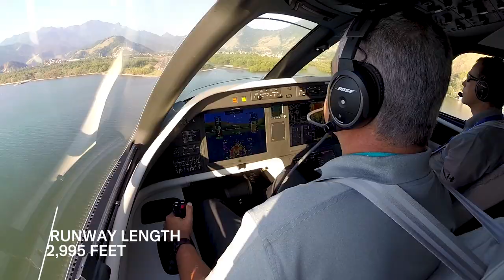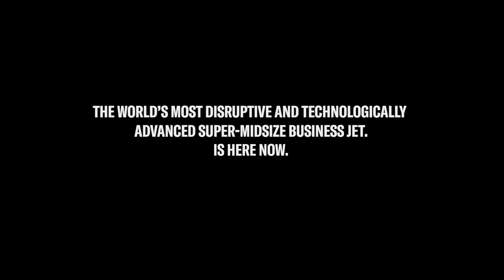Praetor 600 Short Runway Landing at Angra dos Reis, Brazil | Embraer Executive Jets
Check out the superior runway performance of the Praetor 600 in Angra dos Reis, RJ, Brazil. This aircraft is truly a stand out in its class.